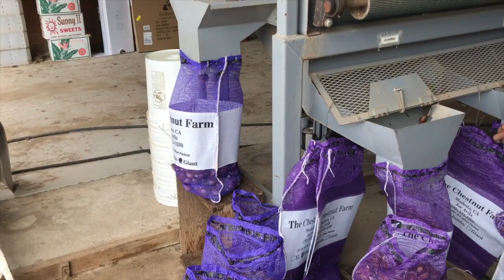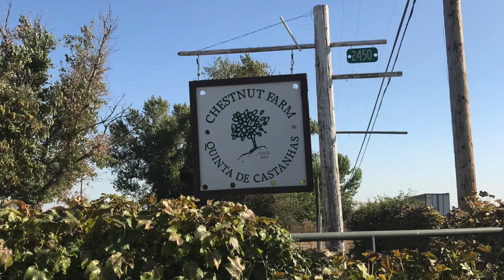The Chestnut Farm - v3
This video is about The Chestnut Farm